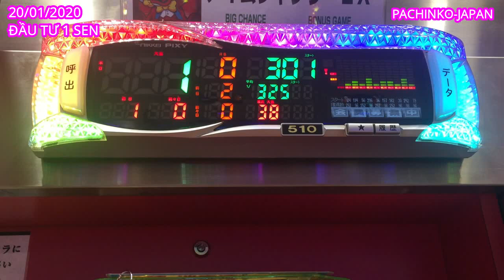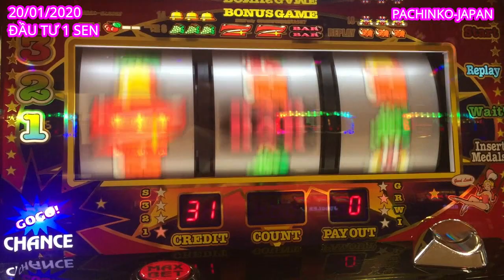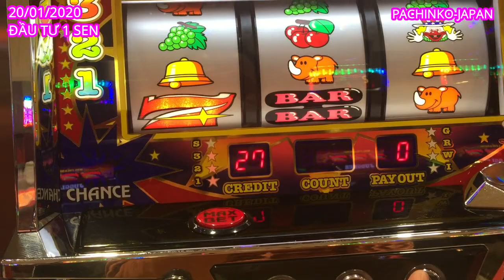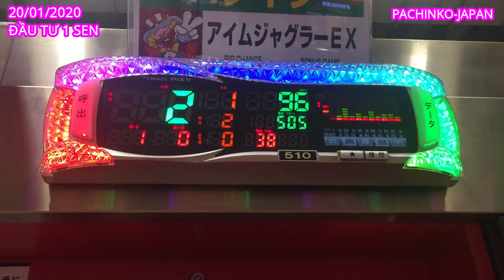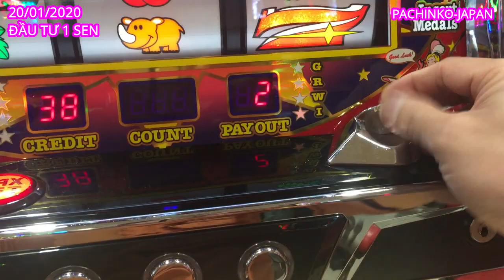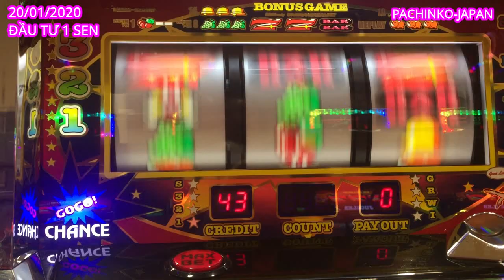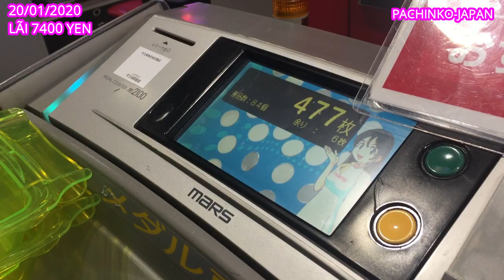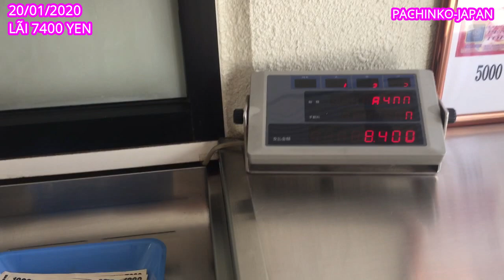20/02/2021 PACHINKO THỨ 7 ĐI KHAI XUÂN VÀ CÁI KẾT - NVT-JAPAN